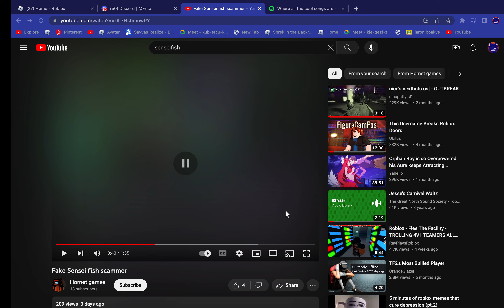two people tryna impersonate YouTubers lol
give me a  damn break bruh